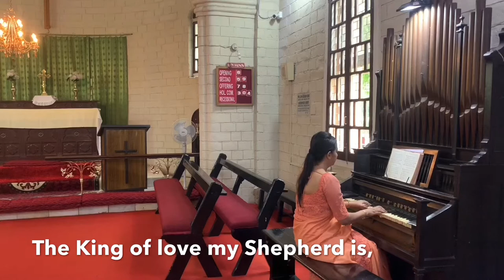The King of Love my Shepherd is / Church hymn / Reed organ / St.George’s church / Jamshedpur / Anu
During lockdown .., I have been recording the church hymn videos for our church service- I have tried different angles in recording  while I played the church organ , I have been adding the singing audio (recorded separately at home) and I had later combined them and I have edited them for our church service .., I have tried singing both alto and suprano and combined both the singing tracks with the church organ music...

Hymn - 🎶 The King of love my Shepherd is 🎶
Singing: soprano & alto
Playing : reed organ St. George’s church Jamshedpur